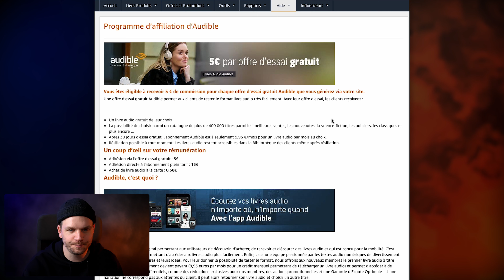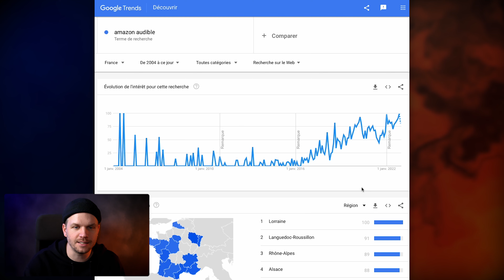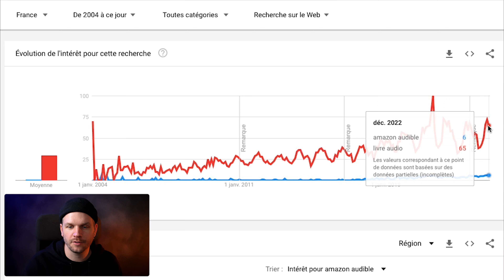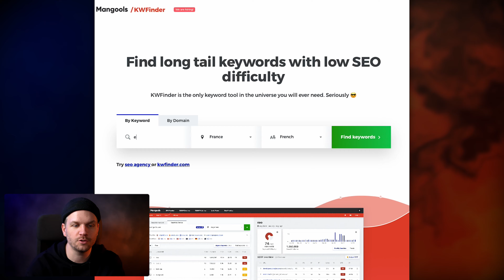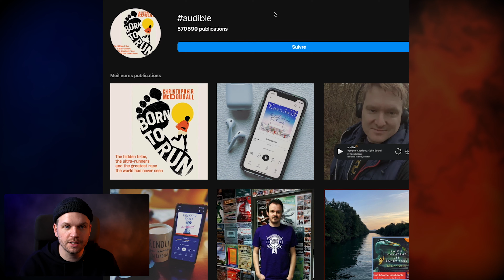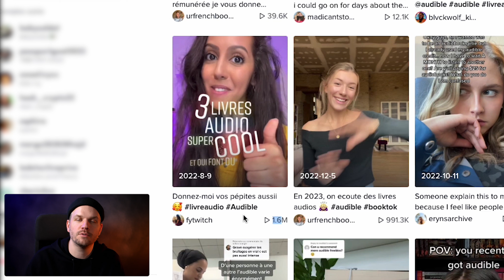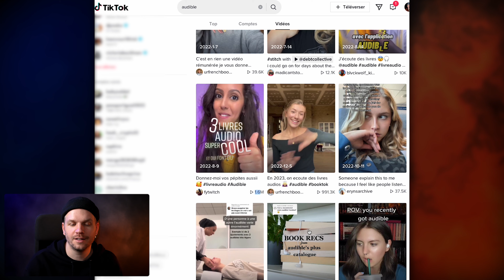60 EUROS PAR JOUR AVEC AMAZON AUDIBLE (La Meilleure Stratégie en 2025)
📣 Tu veux gagner ta vie sur internet comme moi ?
❌ Tu ne veux pas perdre de temps et faire des erreurs fatales ?
✅ Tu veux être accompagné et utiliser les bonnes méthodes ?

📖 Mon livre sur la Liberté

Chapitres de cette vidéo :

0:00 Intro - Amazon Audible
3:03 Le marché des livres audios
5:52 La stratégie globale
6:37 Stratégie Instagram
9:13 Stratégie Tiktok
11:07 Conclusion

Pour promouvoir les livres d'Amazon Audible en tant qu'affilié et recevoir une commission sur les ventes réalisées grâce à tes liens d'affiliation, tu dois d'abord t'inscrire au programme d'affiliation d'Amazon et accepter les termes et conditions.

Tu dois notamment faire en sorte que tes liens d'affiliation soient clairement identifiables comme tels, et ne pas tenter de tromper les utilisateurs en leur faisant croire que t'es un représentant d'Audible ou en leur donnant de fausses informations sur les produits.

Et puis pense aux stratégies que je t'ai donné dans la vidéo en utilisant correctement Instagram et Tiktok tu vas rapidement générer du trafic sur tes liens affiliés et déclencher tes premières commissions.

Tiktok et Instagram permettent de rapidement toucher des audiences ciblées, à toi d'utiliser mes méthodes au mieux pour gagner de l'argent en t'amusant sur ces différents réseaux.

Prends le temps de regarder ce que les autres font, il y a pleins pleins de contenus qui pourront t'influencer. T'as pas besoin de faire le vendeur de tapis et de proposer des livres audios gratuits ou je ne sais pas quoi... Fais marcher ton imagination et tu verras que ça va marcher tout seul.

Comme je te l'ai dit, c'est une des méthodes les plus faciles pour gagner de l'argent en ligne en 2024.

C'est peut-être pas grand chose pour toi mais pour moi ça veut dire beaucoup. Merci par avance.